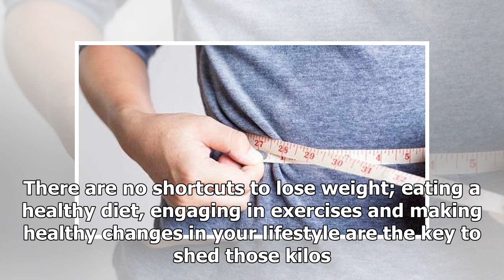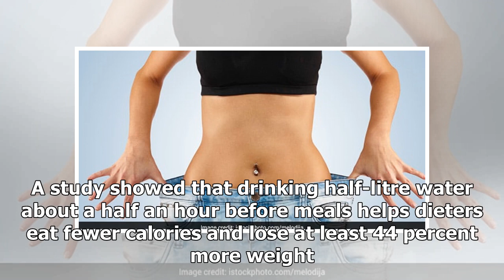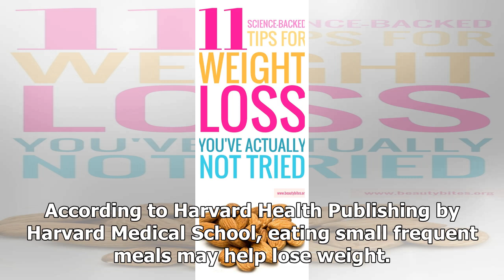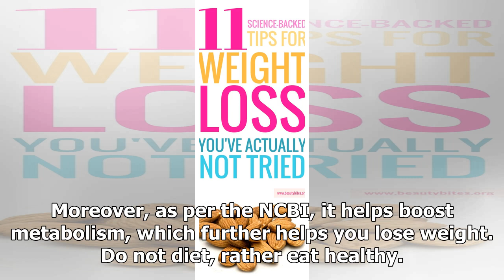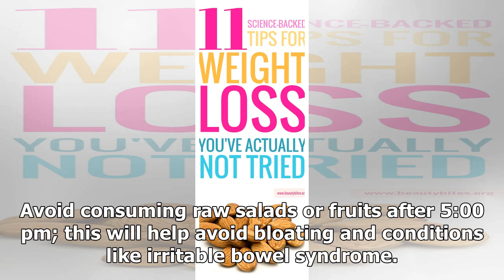Losing weight: 11 tips on the science you must follow to lose weight